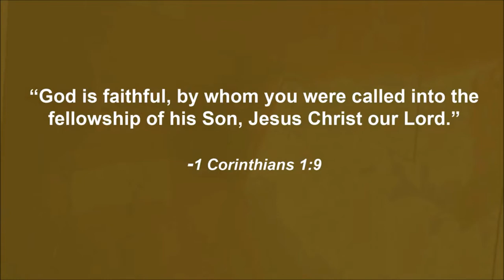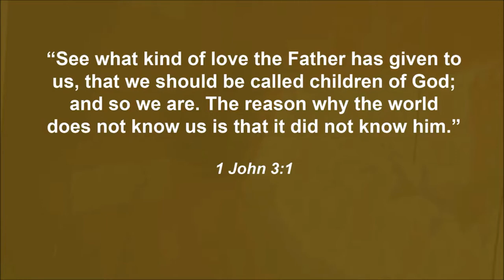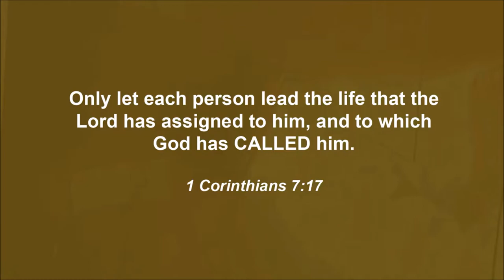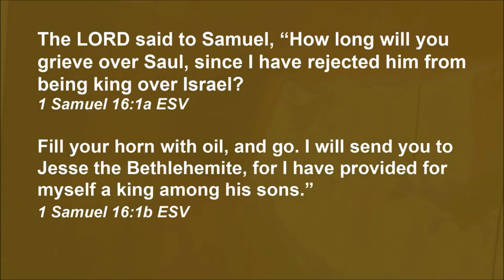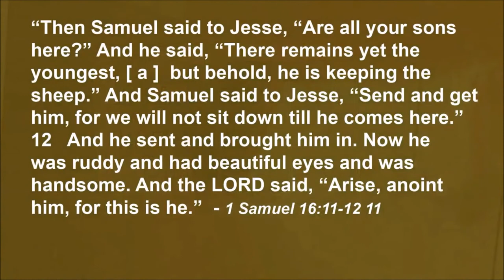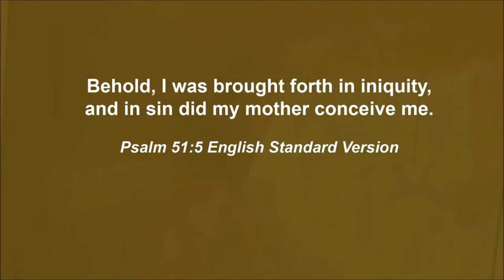The Forgotten Son | Brandon Naramore